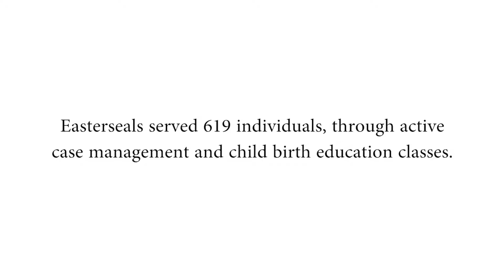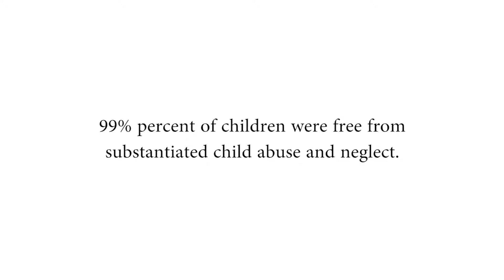Tamara, Courtney and Kyler's Story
Safe Babies Healthy Families supports families and children to ensure all children have the best start possible in a safe, healthy home. Learn about the ways the Safe Babies Healthy Families team supported Tamara, Courtney and Kyler.